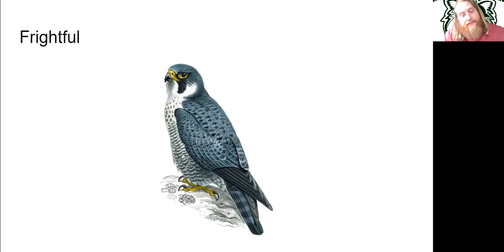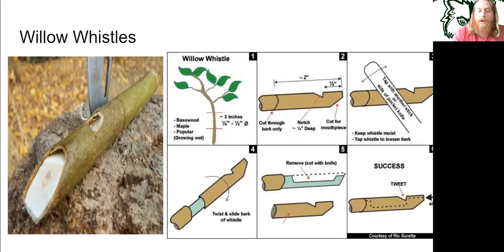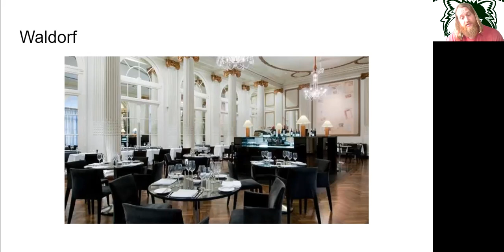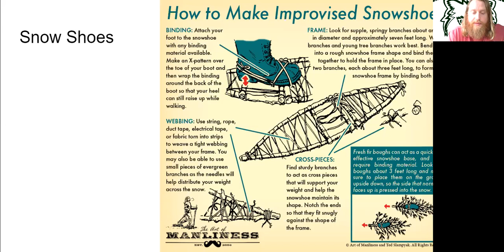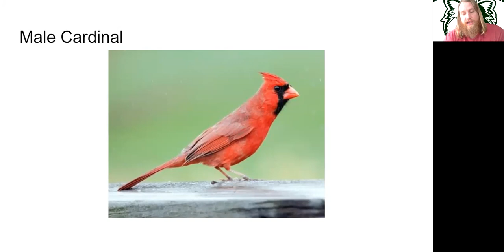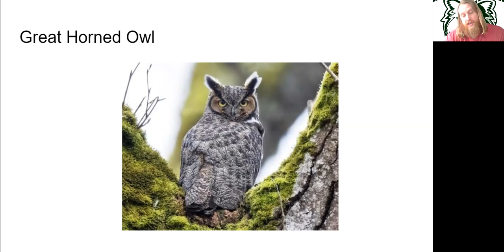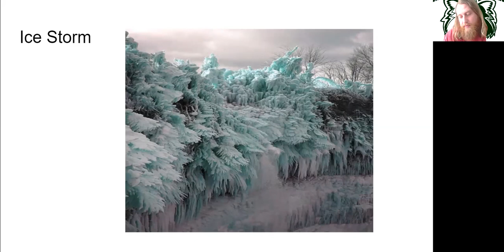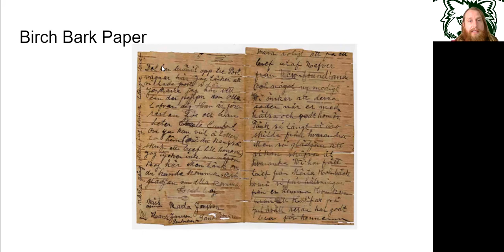My Side of the Mountain Close read pg 120-148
Watch the whole thing and answer the questions by Friday. Use the Google classroom if you can. If not answer them on this link while logged into YOUR Google account: It is also a little long so feel free to break it into 2 parts.